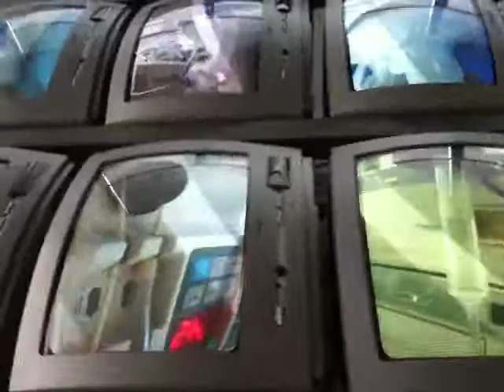Mirianne van Doorn.MOV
Eindexamen Expositie AKI/ARTEZ Enschede 2011